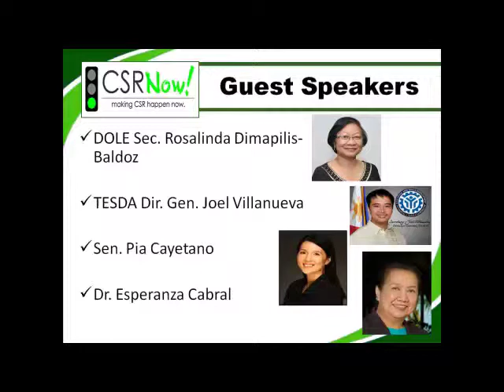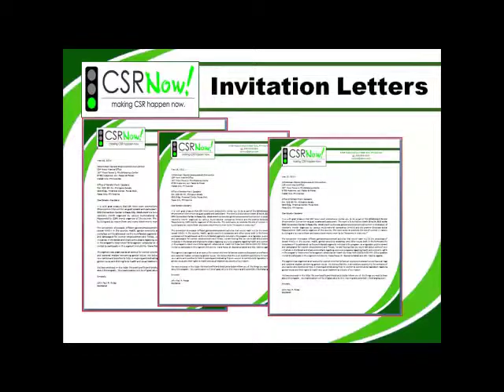Audio-Visual presentation Clip 3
In partial fulfillment of the requirements in Eng 30 X5 Summer 2011
Speakers: Krizzia Rae Jabonillo and John Paul Rotap

Jump with sunset (First image in inside of the brochure) -

The rest of the images - Artisteer Template Maker software 3